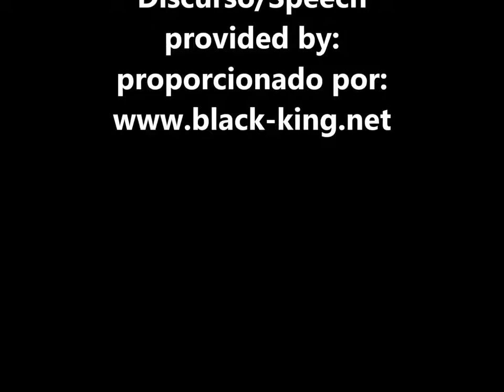El Leon De Juda En Mexico "Eterna Fraternidad" RastafariGroundation.com Blogs SPANISH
Un Discurso muy poderoso de Haile Selassie I perro no muy bien reconocido! Ayuden a construir nuestros recursos para nuestra gente de habla Hispana, RastafariGroubdation.com BLOGS...SPANISH en espanol
Discurso hecho possible por black-king.net Gracias!